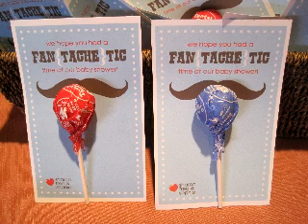Baby Shower For Noah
Baby shower for Noah attended by friends and relatives. kids and adults have their own section to play stuff to enjoy.
Games and watch football are the attraction during the event.